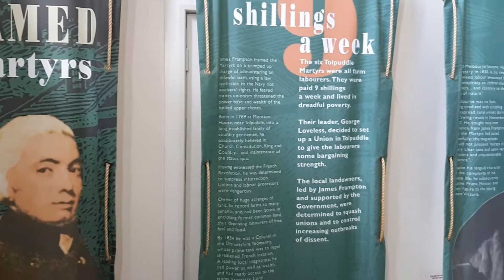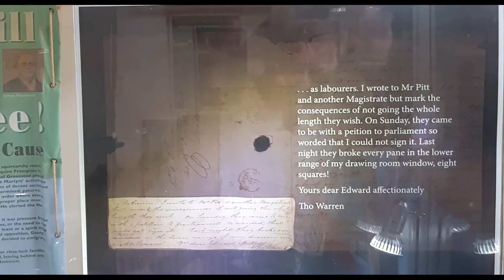Martyrs Museum Tour with Tolpuddle Tom, with 1834 Letters from Vicar of Tolpuddle, Rev. Thos. Warren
A brief tour of Tolpuddle Martyrs Museum during Lockdown 2020, with a closer look at the original 1834 letters written by the Vicar of Tolpuddle, Rev. Thomas Warren. The Reverend betrayed the Tolpuddle Martyrs by lying at their trial, and causing one of the six men - Methodist George Loveless - to write his searing critique of the role of the Anglican Church in supporting the the wealthy, the land-owners and the powerful during the 1830s.

This film was made for the 2020 Lockdown Tolpuddle Martyrs Online Festival